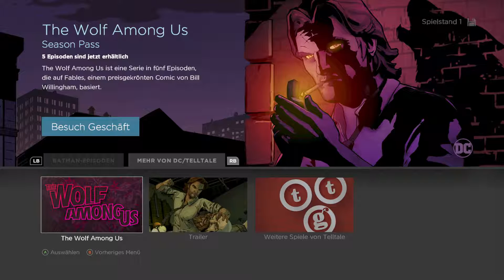Batman: Telltale S01E14 - Eine Liebesaffäre mit Nachspiel | Episode 3 - Neue Weltordnung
Batman und Catwoman kommen sich näher und das hat Konsequenzen. Jemand drittes erfährt davon und ist wenig begeistert.

Batman gerät immer mehr unter Druck. Das Schicksal Gothams liegt auf Messers Schneide. Eine neue Generation von Superschurken macht sich daran, das traditionelle Machtgefüge der Stadt aus den Angeln zu heben.

Die neue Serie von Telltale. Den Machern von "The Walking Dead", "Puzzle Agent", "Sam & Max" und anderen genialen Adventure Serien.

Für PC und Konsolen!